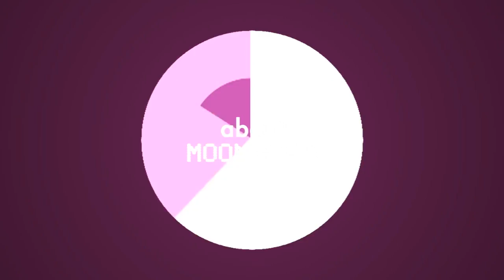[Showbiz Korea] Actress Moon So-Ri(배우 문소리) Interview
자타공인 최고의 연기파 배우! 문소리

Moon So-ri
Actress Moon So-ri is a renowned actress who is loved by Korean viewers and the global audience. She is active as an actress, writes screenplays and directs films! She expressed everything about herself through the new movie "The Running Actress" so let us find out everything there is to know about this acclaimed actress on this week's Exclusive Date!